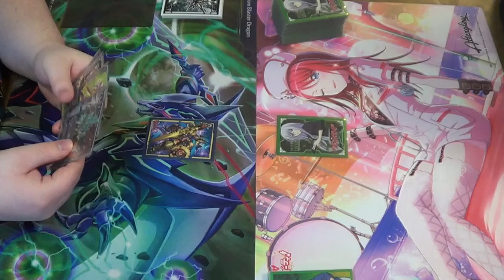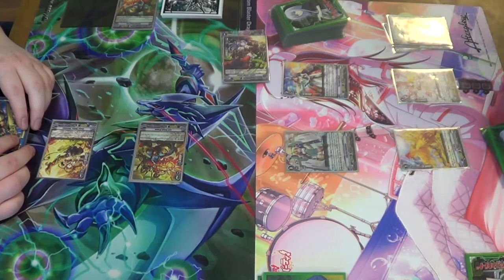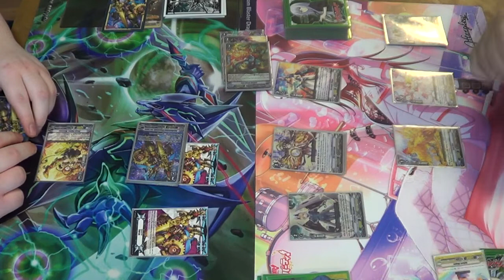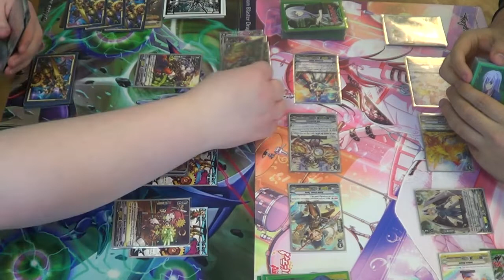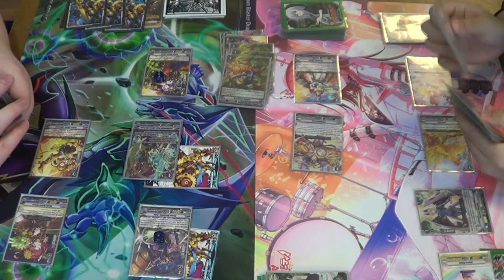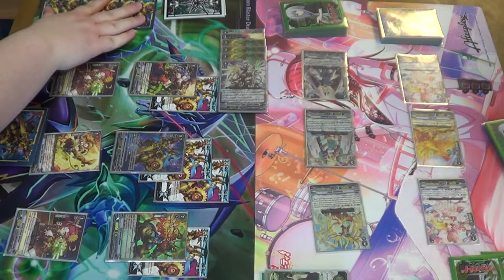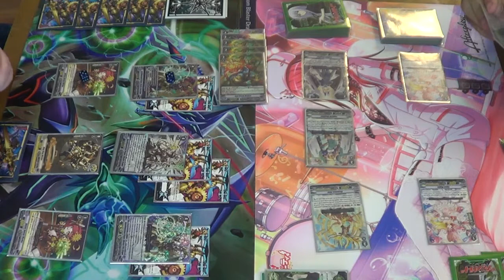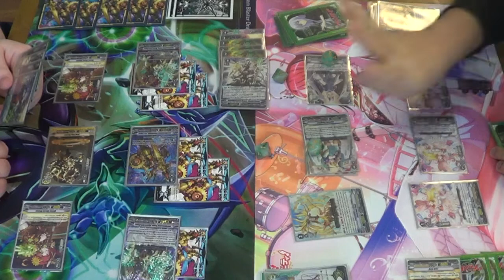Cardfight!! Vanguard - Standard Cardfight: Lost Legend Vs Imperial Daughter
We decided to record this at our local shop, but it ended up being too noisy when I came to edit the video. So I ended up muting that so you can now enjoy the backing track instead.